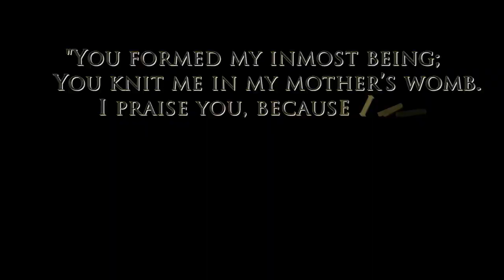2023 Walk for Life West Coast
Chesterton Academy of Sacrament students and their families attended the 2023 Walk for Life West Coast in San Francisco.

Joseph Moore, headmaster of the Chesterton Academy of Sacramento, told the National Catholic Register that “[Our task as parents] is to prepare our children to endure and outlast the culture of death and to rebuild our civilization. We need joyful, educated Catholics to resist the tide of nihilism and irrationality that has seized our world, and, as the Church has so often done in the past, rebuild from the ashes. The Walk for Life is where we say to the world: ‘We do not consent. We stand for life!’”